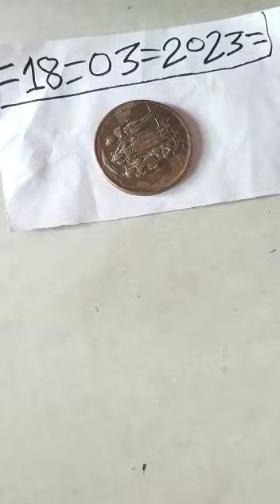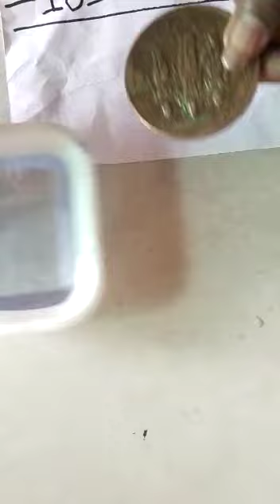Ram Darbar coin lakshman coin Sita coin Hangman coin